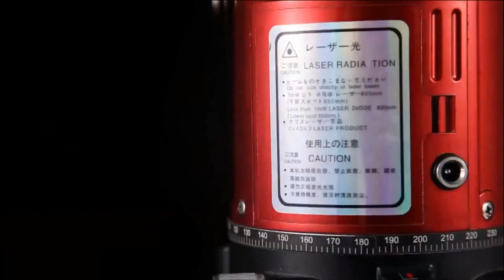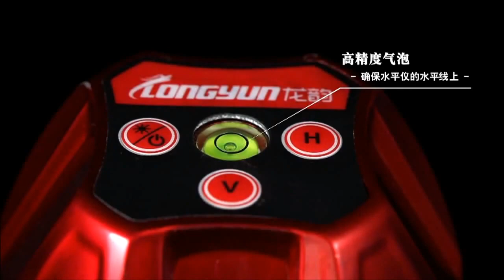Quality laser levels - Longyun【Tools from China】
LongYun laser level.laser 2-wire 3-wire 5-wire 1:06 infrared light cast line instrument light level meter wire Product page: